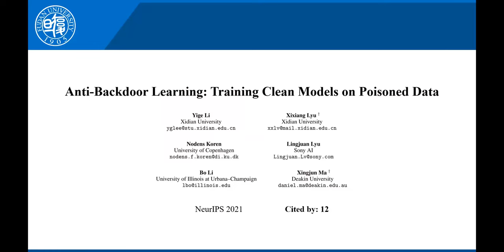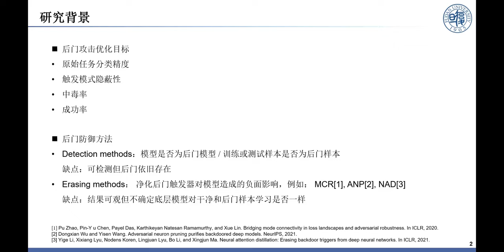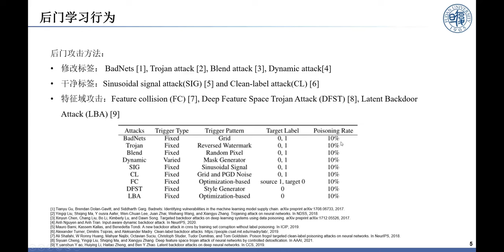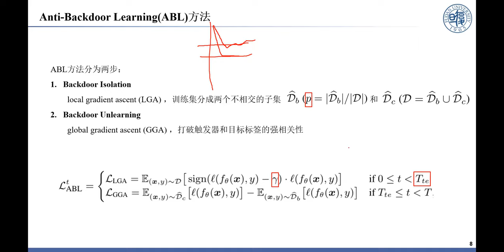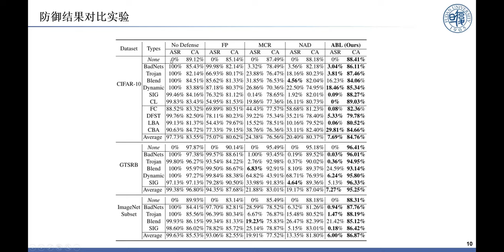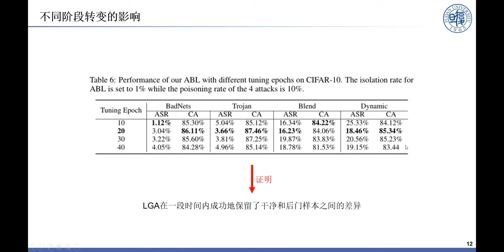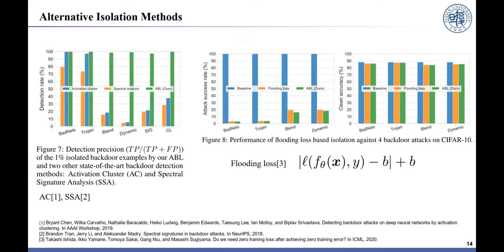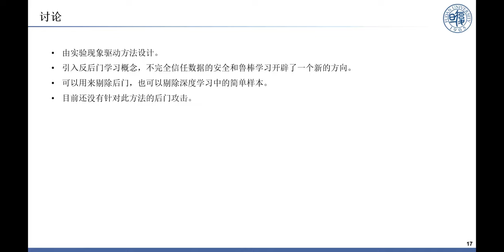Anti-backdoor learning: Training clean models on poisoned data (Paper Explanation, in Chinese)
Li, Yige, Xixiang Lyu, Nodens Koren, Lingjuan Lyu, Bo Li, and Xingjun Ma. "Anti-backdoor learning: Training clean models on poisoned data." Advances in Neural Information Processing Systems 34 (2021).

Multimedia and AI Lab, Fudan University